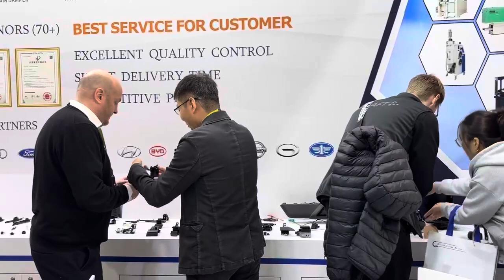Automotive Interiors Expo 2023 video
Letter of Thanks -  Automotive Interiors Expo 2023
Thank you for all your attention and your visit to our booth during the Automotive Interiors Expo 2023 in Stuttgart, Germany.
This exhibition has come to a successful conclusion, we were fortunate to have met many new and regular customers during the exhibition period.
We warmly invite you to visit our factory or browse our website, hoping to have more opportunities to cooperate with you in the future.
Best regards,
Dobond (Shanghai) Precision Machinery Co., Ltd.